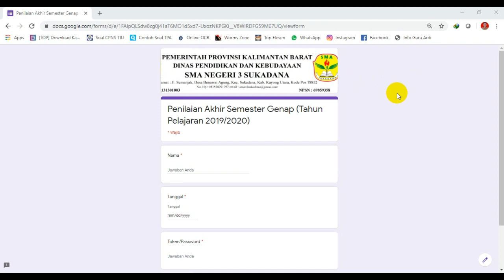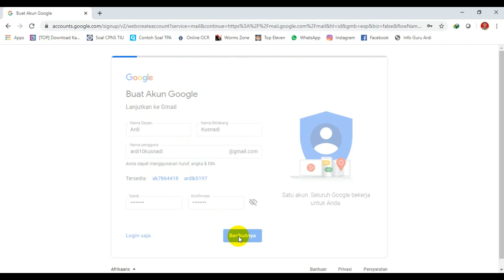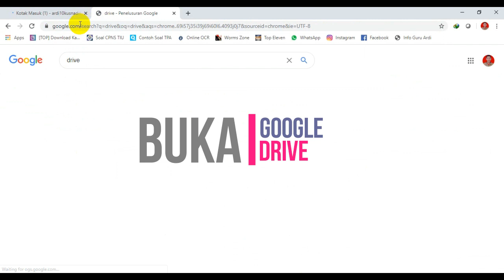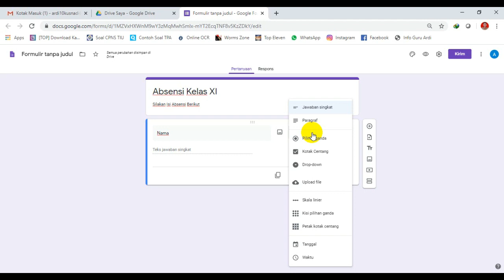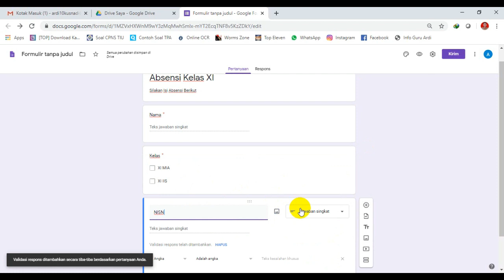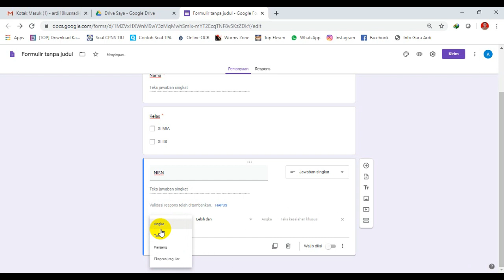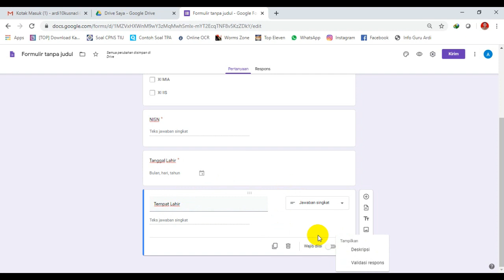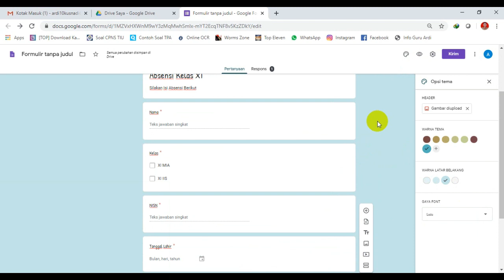PENGGUNAAN GOOGLE FORM UNTUK MEDIA PEMBELAJARAN (Pemula)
- Membuat Akun Google Baru
- Membuat Absensi
- Mengganti Tema